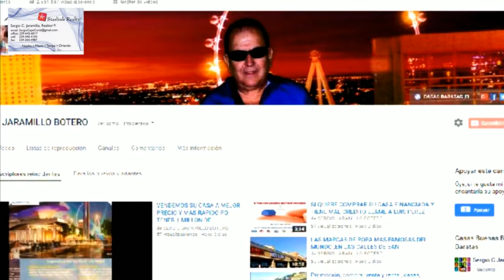CUANTO VALE SU CASA HOY ? LLAMAR , Sergio Jaramillo